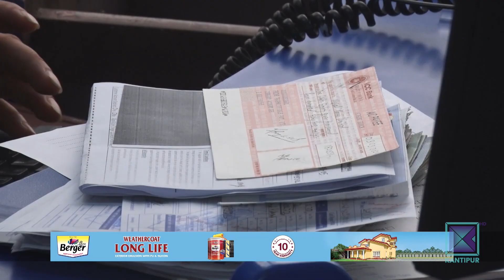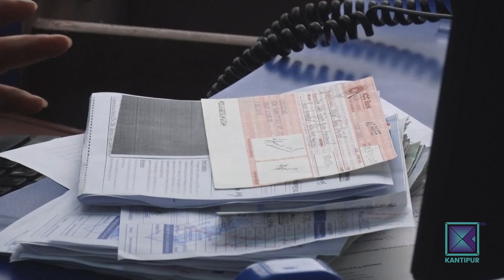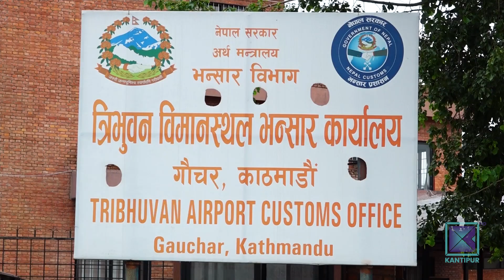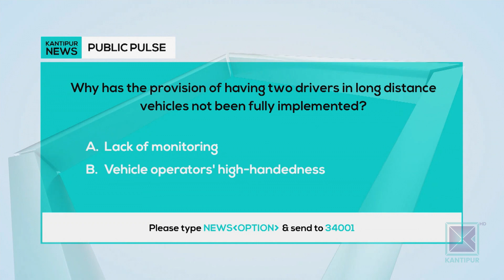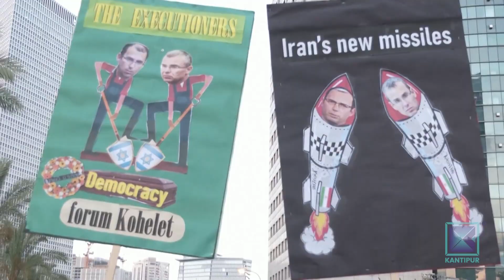Kantipur English News 11:00 AM | Full English News - 23 July 2023